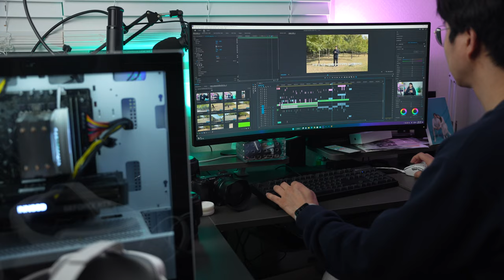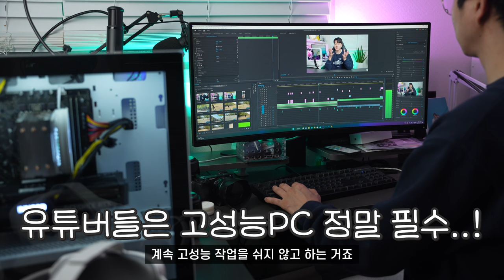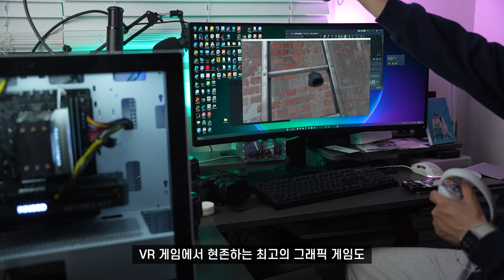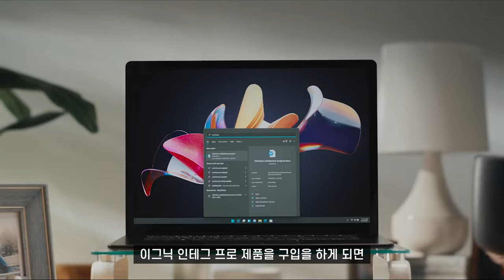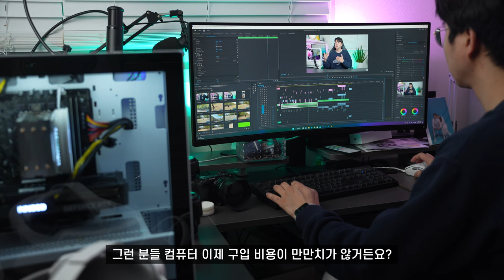(4K)🖥️[리뷰] 고성능 게이밍 컴퓨터 이그닉 인테그프로 2536T 실사용 리뷰 | 영상편집 업무 데스크탑 게임 영화감상 VR게임 하프라이프 알릭스 스팀게임 RTX3060Ti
가벼운 노트북들과 게이밍 노트북이 많이 출시 했지만,
역시 컴퓨터를 제대로 즐기기 위해서는 데스크탑은 필수라고 생각합니다. (확실히 성능 차이가 있음)
데스크탑을 구입하려고 하면 어디서부터 알아봐야하는지, A/S는 괜찮은지 고민이 많을 것 같아요.
그래서 그 고민을 덜어드리기 위해 오늘 영상을 준비해봤습니다!

이그닉 공식 홈페이지에서 구입 가능합니다!